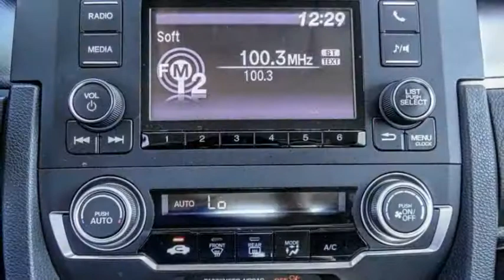2017 Honda Civic Sedan VAN NUYS LOS ANGELES SAN FERNANDO VALENCIA CANOGA PARK TV4985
2017 Honda Civic Sedan LX CVT

RUSSELL WESTBROOK CHRYSLER DODGE JEEP RAM PROUDLY SERVICING VAN NUYS, LOS ANGELES, SAN FERNANDO, VALENCIA, CANOGA PARK, & SURROUNDING SOUTHERN CALIFORNIA LOCATIONS. THIS SILVER 2017 Honda CIVIC SEDAN IS EQUIPPED WITH A Engine: 2.0L I-4 DOHC 16-Valve i-VTEC, AUTOMATIC TRANSMISSION, AND RECEIVES AN ESTIMATED 31 City/40 Hwy MPG. CONTACT RUSSELL WESTBROOK CHRYSLER DODGE JEEP RAM OF VAN NUYS TO SCHEDULE A TEST DRIVE AND TAKE THIS 2017 Honda CIVIC SEDAN HOME TODAY, OR VISIT OUR SHOWROOM CONVENIENTLY LOCATED AT 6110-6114 VAN NUYS BLVD VAN NUYS, CA 91401. STOCK #: TV4985 | 2017 Honda Civic Sedan LX CVT AIR CONDITIONING TRACTION CONTROL SECURITY SYSTEM 2017 Honda CIVIC SEDAN LX CVT 31/40 City/Highway MPG Russell Westbrook is NBA star but delivers a MVP buying experience for all customers. If you like large selection, friendly service and easy financing then you'll love the fun atmosphere. Come visit us on auto row on Van Nuys Blvd. Open late 7 days a week. This Vehicle is Located at: Russell Westbrook Chrysler Dodge Jeep Ram of Van Nuys; 6110 Van Nuys Blvd, Van Nuys CA 91401. Dealer Installed accessories are optional and may be purchased for an additional charge.All prices subject to government fees and taxes, any finance charges, any dealer document preparation charge, and any emission testing charge.While we make every effort to ensure the data listed here is correct, there may be instances where some of the factory rebates, incentives, options or vehicle features may be listed incorrectly as we get data from multiple data sources. PLEASE MAKE SURE to confirm the details of this vehicle (such as what factory rebates you may or may not qualify for) with the dealer to ensure its accuracy. Dealer cannot be held liable for data that is listed incorrectly. STOCK #: TV4985 | VIN: 19XFC2F5XHE203559 | 2017 Honda Civic Sedan LX CVT AIR CONDITIONING TRACTION CONTROL SECURITY SYSTEM Russell Westbrook CDJR of Van Nuys